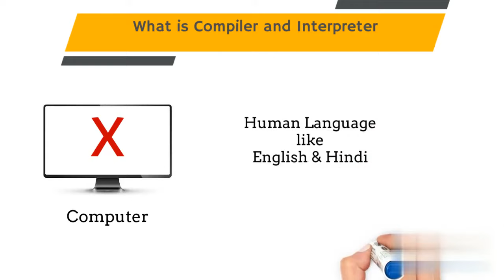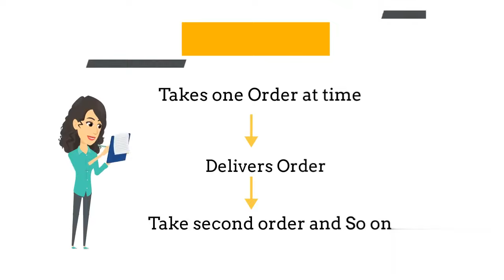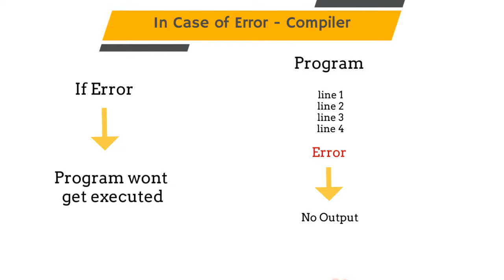Compiler vs Interpreter In animated Way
In this video we will be learning compiler vs Interpreter with the help of analogy ( Story )
We will be learning
1. What is Compiler ?
2. What is Interpreter ?
3. Why we need compiler or Interpreter?
4. How Compiler works?
5. How Interpreter works?
6. Which language uses compiler and Interpreter?